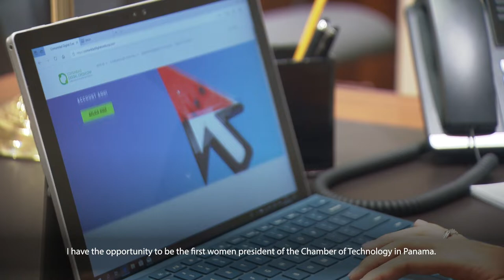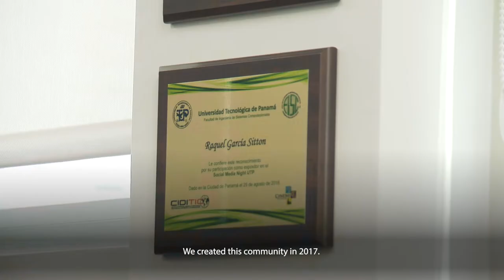International Women's Day - Raquel García Sitton of Credicorp Bank of Panama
An interview with Raquel Garcia Sitton of Credicorp Bank of Panama - Panama

At Visa’s Cybersource, we celebrate women’s achievements today, throughout history and across nations. This International Women’s Day, we’re featuring some of the incredible women we get to work with. From business leaders to partners to members of our own team, we'd like to thank all our honorees for helping forge a gender-equal world. We’ve interviewed women in North America, Brazil, France, Panama, the UK and Singapore to learn about their journeys.

Join us in championing the values of International Women’s Day, all month and EVERY DAY.